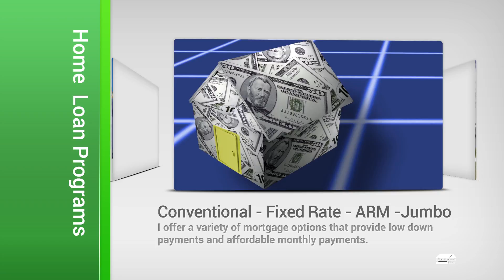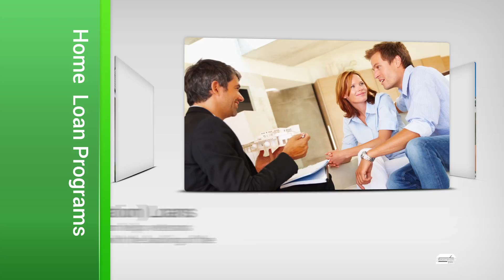Haverhill MA Top Mortgage Broker - Rent this video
-- The Haverhill MA top mortgage broker strives to be the #1 best mortgage broker who offers home mortgage loans with the lowest rates. Local Haverhill MA experienced mortgage loan officers offer a wide variety of home loan programs based on your qualifications.  You may select a no down payment home loan, or an adjustable rate home mortgage (ARM) which offer low interest rates.  Choose a 30 year fixed rate home loan, 15 year mortgage or a 10 year home mortgage loan for a home purchase in Haverhill, Massachusetts.
Haverhill MA top mortgage brokers provide advice on bad credit home loans, no credit home loans, government backed home loans and no documentation home loans. These include FHA home loans, VA loans and USDA home mortgage loans.  Home Equity loans offer homeowners the ability to obtain cash equity from their Haverhil MA home.
Haverhill MA mortgage lenders are members of the Community Real Estate Agent network providing mortgage home loan advice to REALTORS and their home buyers.  With their assistance, Haverhill MA home buyers can obtain affordable home loans that meet their financial requirements.